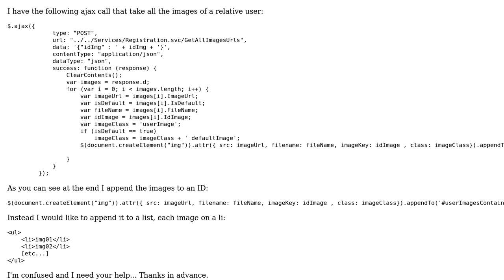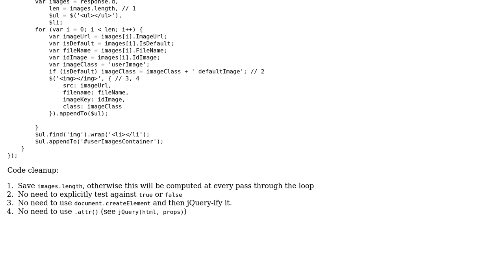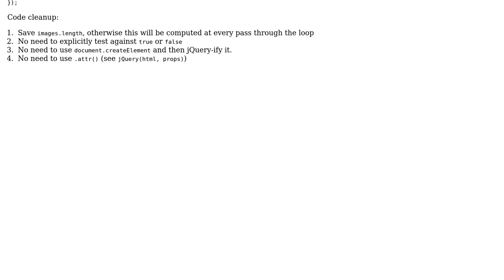Add images to a list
With thanks & praise to God, and with thanks to the many people who have made this project possible! | Content (except music & images) licensed under CC BY-SA | Music | Images & others | With thanks to user Matt Ball user Andrea Turri and the Stack Exchange Network Trademarks are property of their respective owners. You are responsible for your own actions.